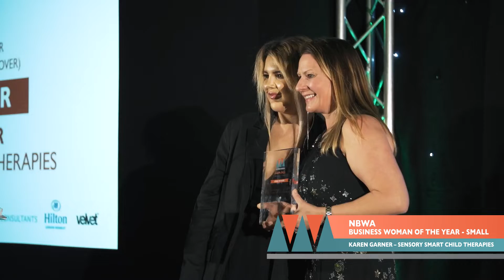National Business Women's Awards 2022 Winners